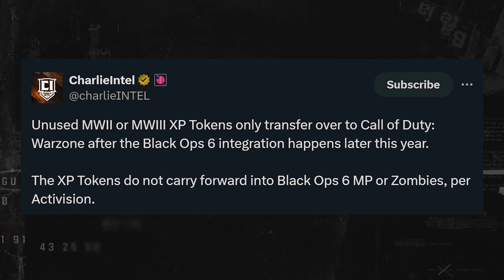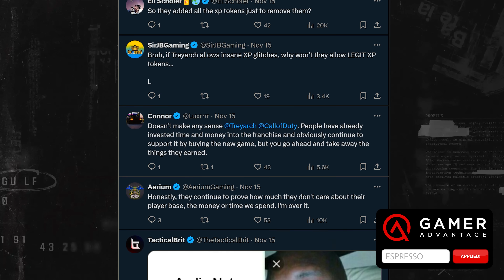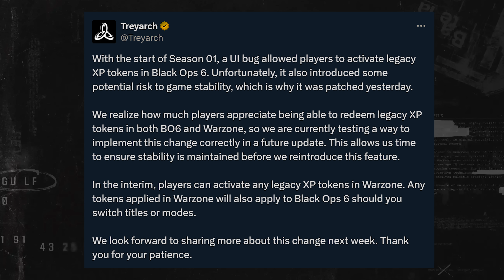Honestly, This is Great News for Black Ops 6...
One of the things I grew up with while playing sports was "A ref never reverses his call" - Kind of the unwritten rule, no matter how bad the call is. And while yeah, you can pick out usage cases of this NOT being the case, if you've ever been involved in any sport, you know that's kind of what you have to live with... Bad calls, but then doubled down on even when you apply any logic and reasoning. That's also, coincidentally how Call of Duty has managed itself in years past, while we've eventually gotten rid of a lot of ba design decisions and such, we've seen time and time again that a decision was made and then following massive backlash, the decision stays even if objectively, it's not the best outcome. However, for the first time in recent memory, there's some great news - that bad ref or umpire that is Call of Duty? Yeah, they reversed a call and for the better. Today we're taking a look at some good news for Black Ops 6 and the future update to expect here so drop your thoughts as we go along, drop a like if you enjoy this news and information and of course subscribe to stay in the loop with all things Black Ops 6 as we gear up for even more coming content, lots on deck still so if you'd like to join us on the new road to 700,000 subscribers, I'd love to have you in the community! For now, let's get into it... This is: Honestly, This is Great News for Black Ops 6...

00:00 - Intro
01:16 - The Story (and Controversy) So Far For Black Ops 6...
03:52 - The Great News for Black Ops 6 Players...
04:46 - Props to Treyarch for Their Intent to Keep Good Will
07:01 - When Will This Update Come to Black Ops 6?
07:23 - Even Though We Don't Know When, We Still Can Now
08:33 - Thanks for watching! Subscribe, like & comment!